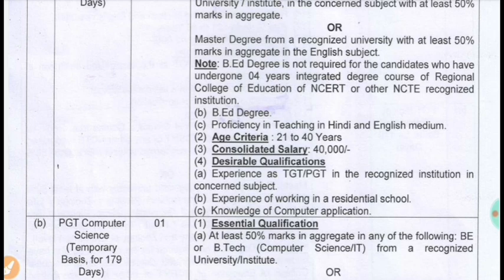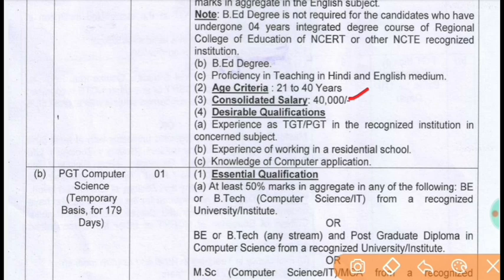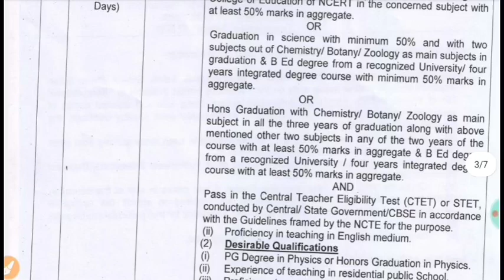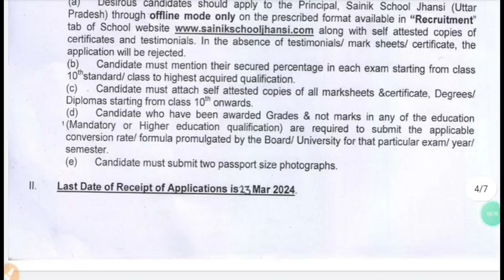Air Force School Teacher Vacancy 2024|AFS PGT TGT PRT Teacher Vacancy 2024|KVS AFS eligibility age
Air Force school Teacher Permanent Recruitment 2024
AFS PGT TGT PRT NTT Teacher vacancy 2024
kvs eligibility criteria selection process

KVS_Official_Paper_Exam_2023|kvs_PGT_TGT_PRT_TEACHER_VACANCY_paper_pattern_syllabus_out_2023|Air Force School Teacher Vacancy 2024|AFS PGT TGT PRT Teacher Vacancy 2024|KVS AFS eligibility age